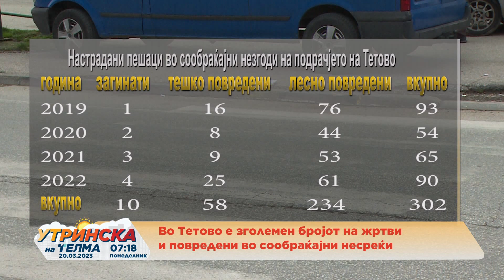ТЕТОВО - Зголемен број на жртви во сообраќајни несреќи